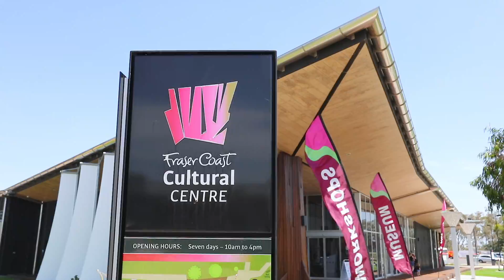10-14 Main Street HERVEY BAY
10-14 Main Street HERVEY BAY